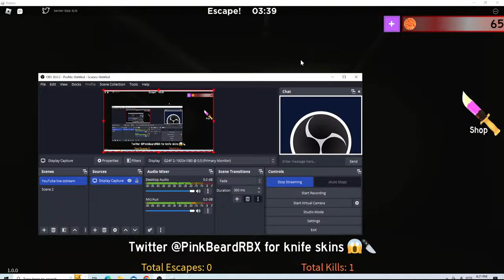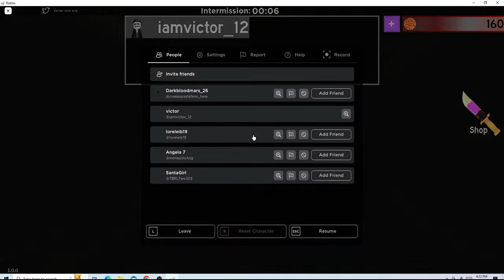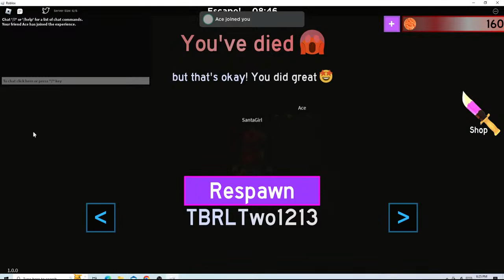lets play bacon